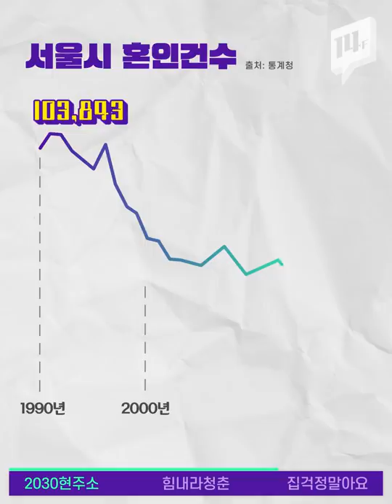전세로 이사갈 찐기회! 3% 이자 지원 받으면서 2억 원 대출받을 수 있는 곳이 있다?🙆‍♀️ 없다?🙅‍♀️ / 14F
서울시에서 신혼부부 및 청년층의 주거 지원을 위한  ‘임차 보증금 사업’에 나섰습니다. 신청 장벽은 낮추고, 대출과 이자 지원은 대폭 개선했는데요. 신혼부부는 최대 2억 원, 청년은 최대 7천만 원 까지 대출 가능하다는 사실! 함께 확인해볼까요?